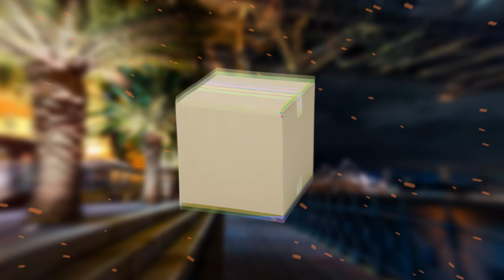"BOX" MIGOS x LIL SKIES x MURDA BEATZ type beat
BPM 134
KEY Em